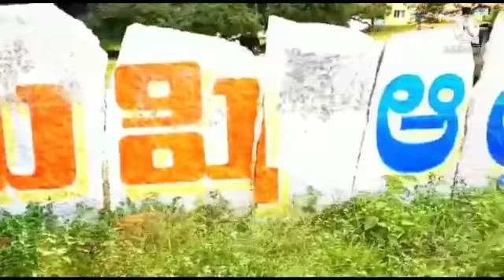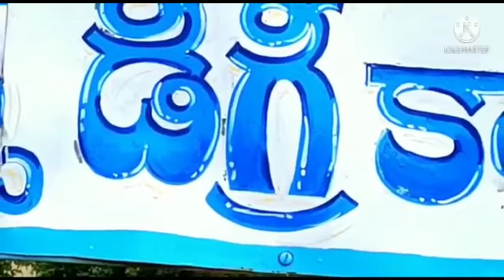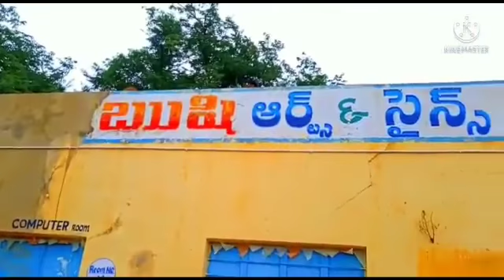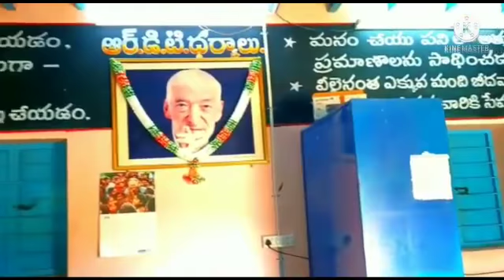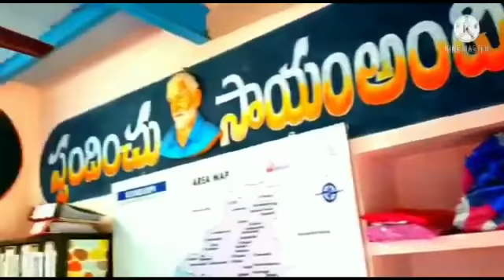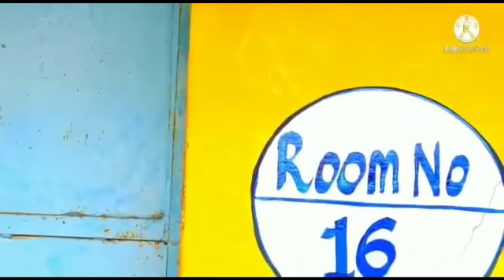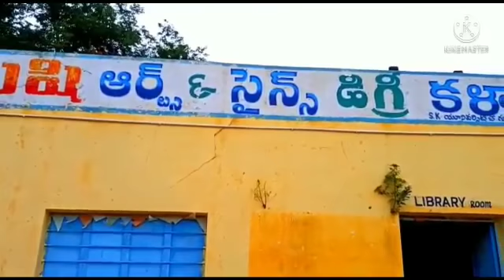RUSHI DEGREE COLLEGE KUNDURPI